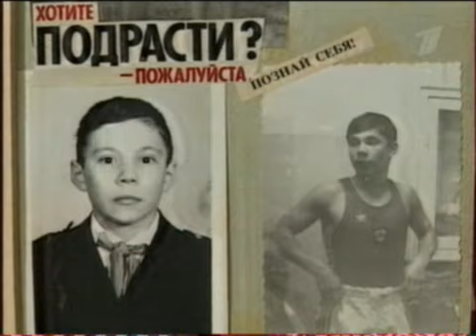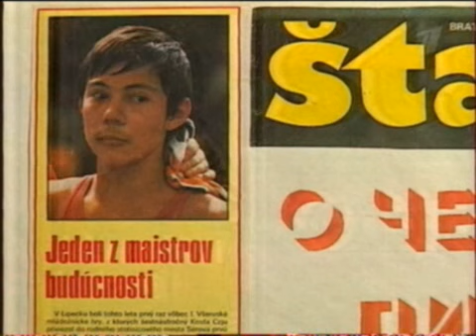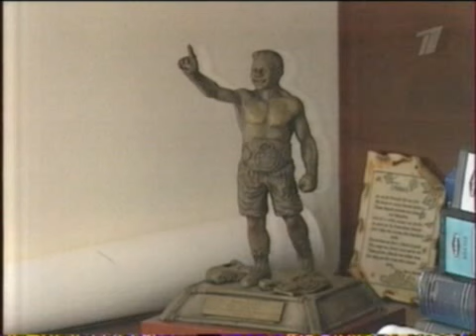Костя Цзю. Быть первым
«Костя Цзю» родился 19 сентября 1969 года в России на Урале в городе Серов - промышленном городе с населением в 100.000 человек. Костя был очень активным ребенком и внушал некоторые опасения. Отец Кости забеспокоился о том, что сын может вырасти в хулигана и отправил Костю в боксерский зал - с целью более мирного выпуска энергии. Костя оказался очень одаренным мальчиком и вскоре он побеждал гораздо более старших своих противников - этим он попал на глазам тренерам и с этих пор он начал путь в большой бокс. Костя проводил по 250 дней в год в лагере и к 21 году он уже побывал в 30 разных странах.
Благодаря усердию он попадает на Олимпиаду и становится чемпионом мира. В 1987 году Костя едет на чемпионат мира на Кубу, где выигрывает серебряную медаль. Затем, в 1988 следует Олимпиада в Сеуле. На этих соревнованиях Костя проигрывает боксеру, который в последствии выигрывает золото Олимпиады. Словно по воле судьбы он вновь встречается с этим боксером в Москве, но снова терпит поражение. Однако были и положительные моменты - после Московского чемпионата Костя проводит беспроигрышную серию и в 1991 году он в качестве фаворита едет на чемпионат в. Сидней, который с легкостью выигрывает. «Мне так понравилась Австралия и уровень жизни в этой стране, что сразу принял предложение от промоутера Билла Морди остаться тут жить и готовиться к новому уровню бокса – профессиональному». У Кости был великолепный тренерский штаб и в 1995 году он выигрывает пояс IBF в США. В 1997 году он теряет свой пояс в поединке с Винсом Филлипсом и это в корне меняет его жизнь - Костя меняет настрой на поединки, диету, тренировочную программу и много других аспектов. «До этого я был профессиональным боксером, но не был профессиональным атлетом» - говорит Костя, «теперь я более серьезно настроен и точно знаю, что надо делать и как, чтобы добиться своей цели». Цзю доказал эту фразу на деле. Он возвращает себе пояс чемпиона, а 2001 год и вовсе стал годом Кости.